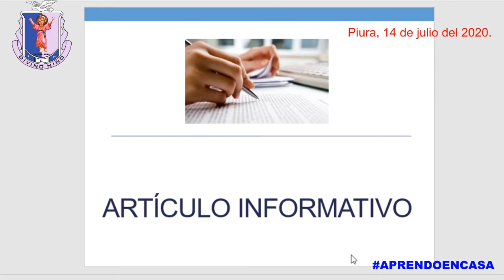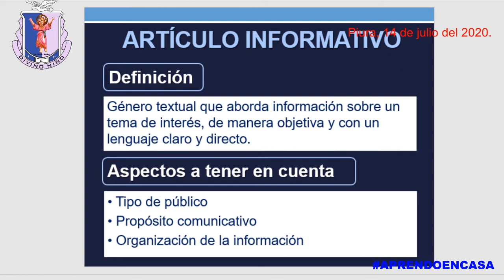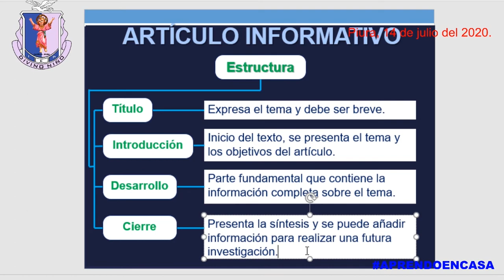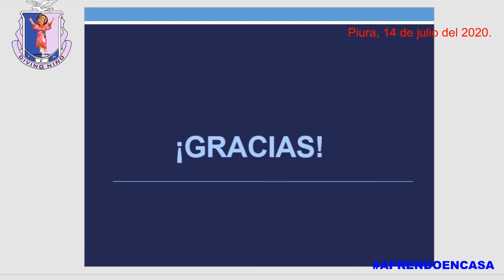Artículo informativo - Comunicación 2° Secundaria (Prof. Gissela J. Sandoval Silupu)